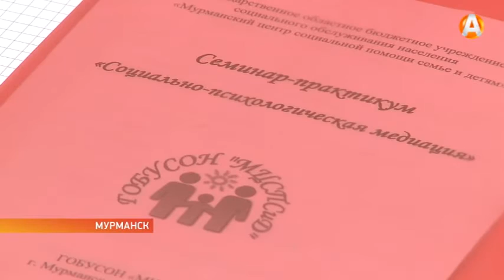Служба медиации спешит на помощь во время семейных конфликтов